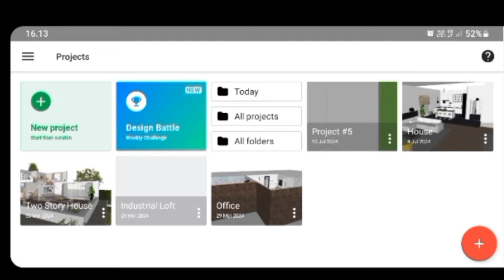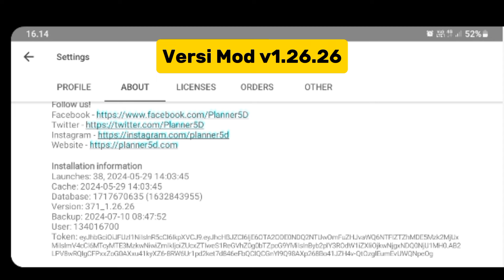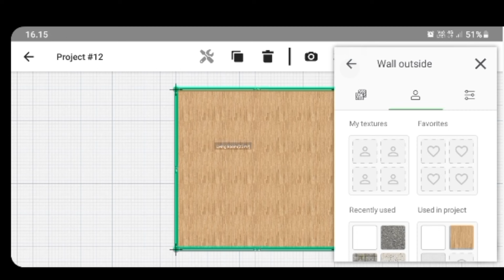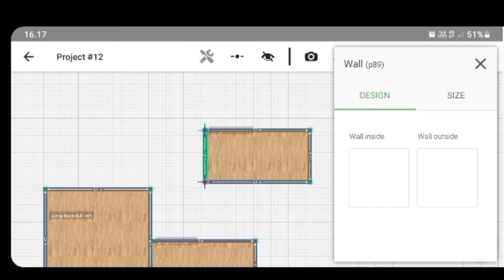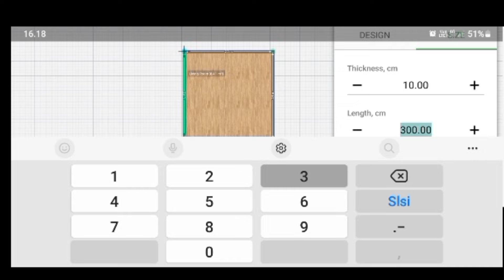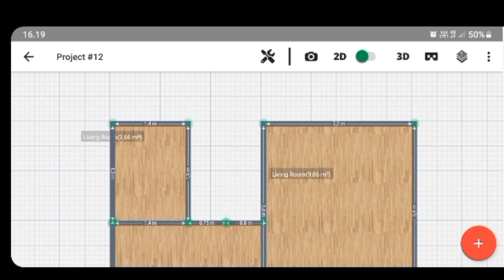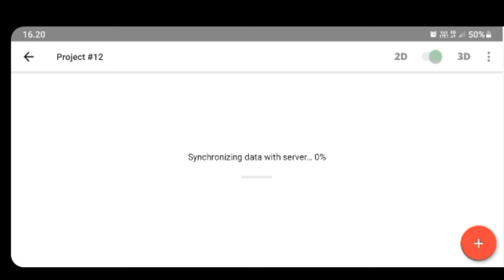Part 1: Cara Membuat Desain Rumah Di Android - Tutorial Planner 5d Pemula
Cara Membuat Desain Rumah Di Android - Tutorial Planner 5d Pemula Part 1

Assalamualaikum wrwb,
Melalui video ini sy coba tunjukan bagaimana Cara Buat Rumah Di Android dengan menggunakan aplikasi Planner 5D.
Setiap langkah step by step dari mem buat pondasi sampai mem buat atap bisa anda ikuti dengan mudah.
Jika masih menemukan kesulitan dalam mengikuti video mem buat desain rumah di android ini jangan ragu utk bertanya di kolom komentar ya.

semua tutorial tentang cara mem buat rumah menggunakan Planner 5d sy coba kumpulkan di playlist ini :

Atau anda bisa juga men download desain gambar rumah baik 2D maupun 3D di Playlist ini :

Bagi anda yg memiliki rencana membangun atau pun renovasi rumah namun belum memiliki desainnya,untuk informasi pemesanan bisa menghubungi :